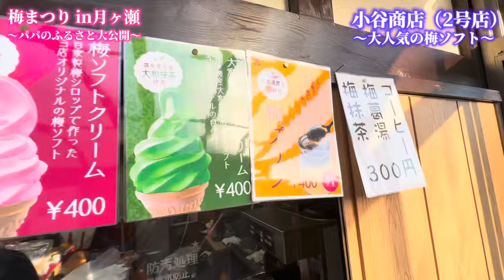【住所まで大公開⁉️】パパのふるさとに遊びに行ったら美しすぎた🌸 in月ヶ瀬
やっほー！
今日はパパのふるさとを紹介させて頂きました🌸
とっても美味しい昔ながらの梅干しを販売していますので

ネットでも販売してるよ😊🩷
⬇️ここを覗いて見てね💕︎

初めまして！まつりん家です！💗
TikTokフォロワー様36万人超え
Instagram総フォロワー様8.8万人超えの
おかんの前で急に踊ったり、顔だけで踊ったりする愉快な人です🙋‍♀️🌟

【まつりん家 って書いて まつりんち って読みます🌈】

パパ・ママ・まつり(姉)・りゅう(弟)の
ちょっとおもろい4人家族の日常をお届け🩷

❤️❤️毎週金曜日 20:00にYouTube投稿❤️❤️